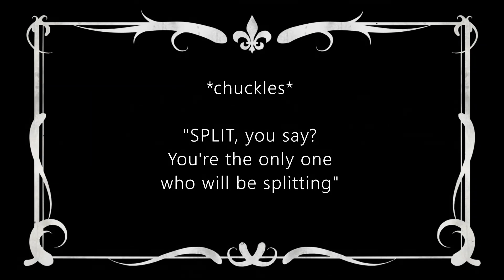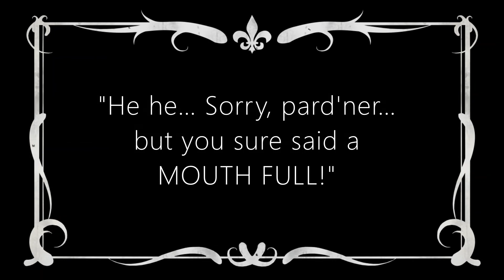2023 Vacation Bible School Promo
Join us for Adventures in The Wild West!
July 23rd through 28th, 2023
Registration is at 6pm each evening, and we'll be having a special Family Game Night on Friday for the whole family!
Grades 1-7 (some exceptions can be accommodated)